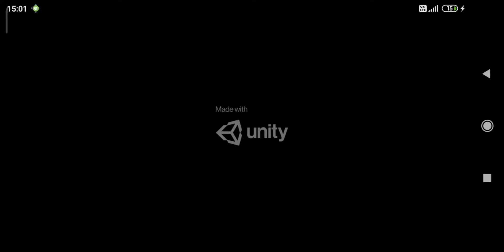Sport Racing | JNR gaming